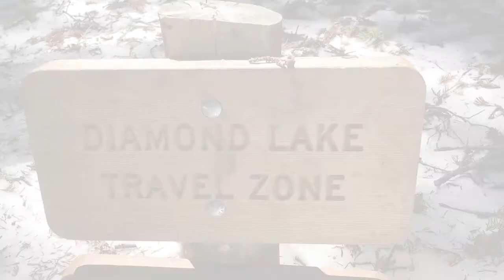Diamond Lake Trail - Colorado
Diamond Lake trail Hiking, Fourth of July Trailhead - and team building